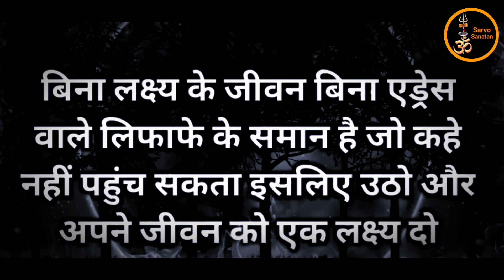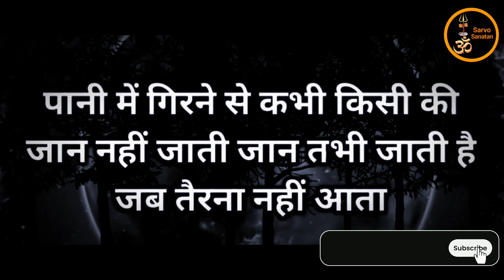इन बातों को अपनाओ और सफल हो जाओ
मौन रहने की ताकत जानकर हैरान रह जाओगे ! Best motivational video,

 chankya niti
chankya
chankya niti hindi
chankya neeti
chadakya niti in hindi
acharya chankya
chanakya ki niti
chanakya niti english
chankya arthshastra
chankya niti in hindi
chanakya ki niti in hindi
chankya hindi
chanakya neeti in english
acharya chanakya chandragupta maurya
chanakya neeti english
chandragupta chanakya niti
acharya chanakya ki niti
chankya niti woman
ethics of chanakya in hindi
aacharya chankya
chankya niti in marathi
chankya neethi
chankya ki niti
acharya chankya niti
chankya niti english
hindi chankya niti
chankya arthashastra
chanakya kautilya niti
chankya arthsastra